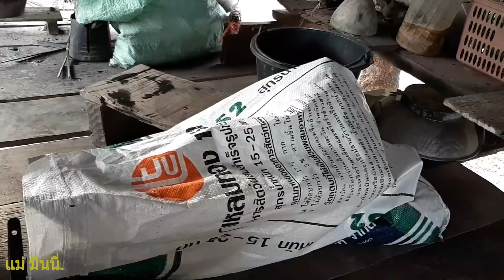แม่มินนี่ ทำปลาร้าครั้งแรกในชีวิต / ແມ່ມິນນີ່ ເຮັດປາແດກສູດບ້ານນາ